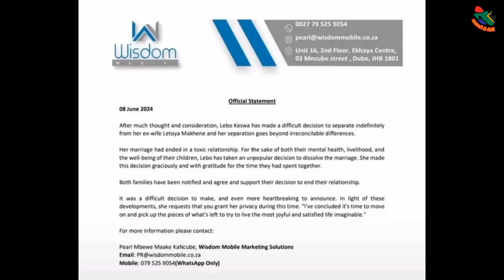Lebo Keswa Files For Divorce From Actress Letoya Makhene.